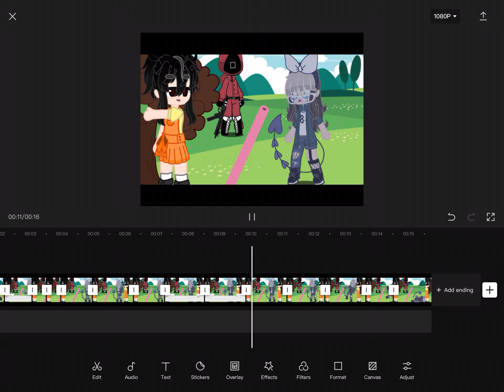What I’m working on